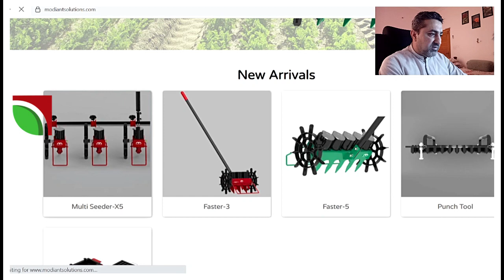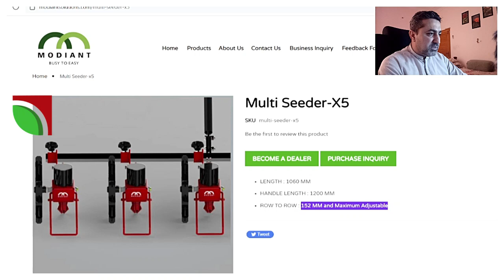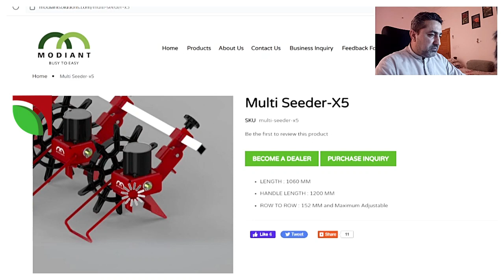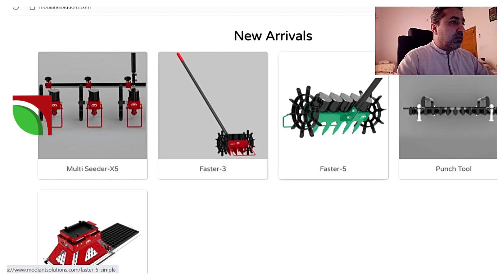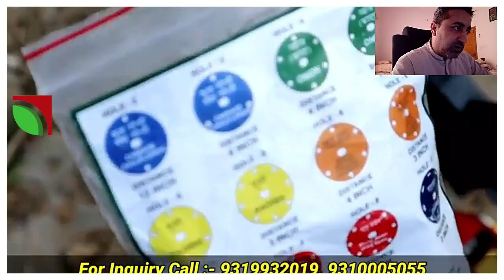onion seeders#agriculture#agriculturetechnology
Onion Seeders Detial review.
Seeder 1:
Onion seed drill machine (seeder)